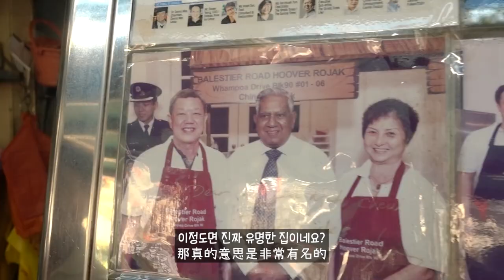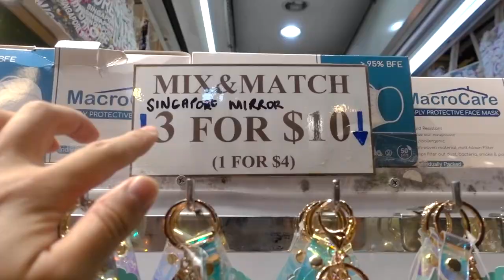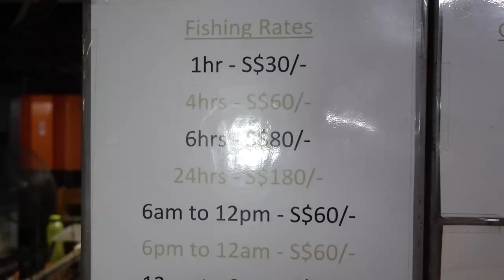[싱가포르Vlog#6] 야시장｜부기스｜쇼핑｜맛집(로작,태국요리)｜회사모임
싱가포르에서의 3일차
동료들과 태국 맛집을 찾아갔어요!
제 영상을 보신분은 아시겠지만
이번 편도 웨이웨이의 원맨쇼가 펼쳐집니다ㅋㅋㅋ